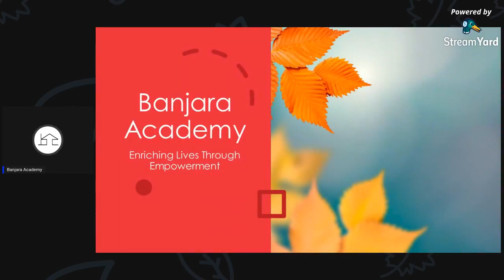Feeling Good about oneself and Building Self Esteem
Banjara Academy Presents Saturday's FB live on the most important building block for a contented life -
Topic “Building Self Esteem”.